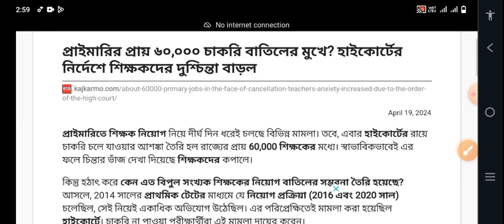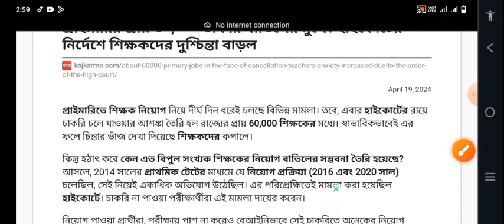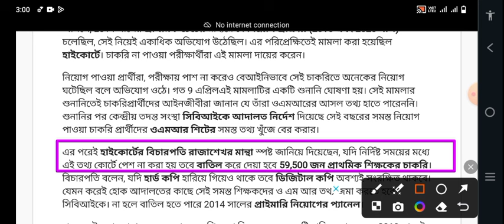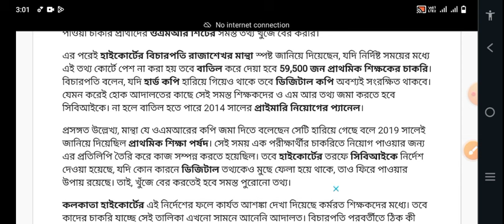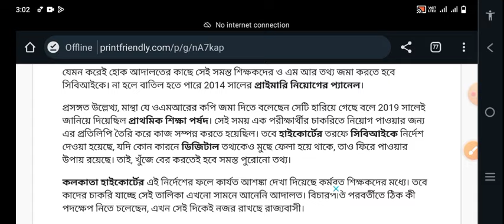ডুবতে বসেছেন 60000 সরকারি চাকরিজীবী। রাজ্যজুড়ে তোলপাড় চলছে!